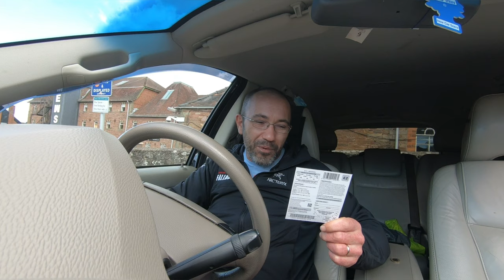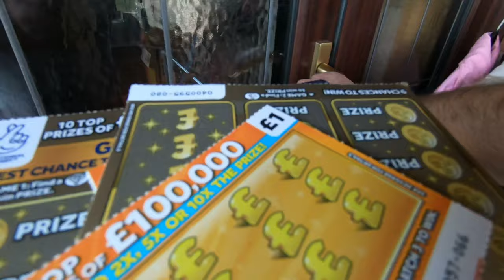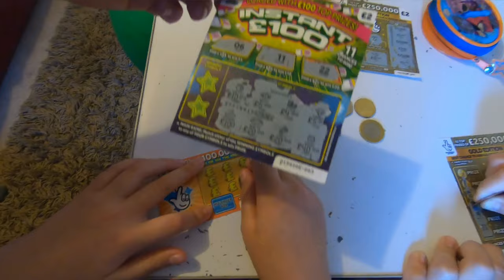Am castigat la Loto !!! Renunt la Job !?!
Ce este norocul 🍀 si ce inseamna sa visezi cu ochii deschisi 😉
Videoul de astazi este o glumit(z)a si trebuie tratat ca atare 😉

Ce inseamna norocul pentru voi ??? Cine a castigat la loto ? Cine ar renunta la job ?

 Multumim 🙏😉